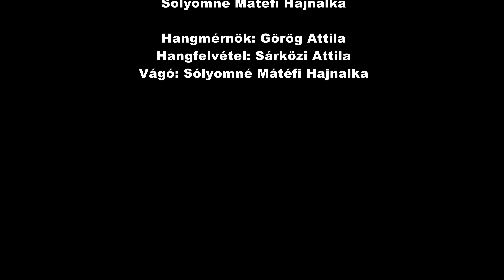Cseh Tamás emlékkoncert az oroszlányi Bányász Klubban 2. rész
A Vodku fiai zenekar 2020-ban a Magyar Kultúra Napján lépett fel a Bányász Klubban. A felvételt készítette: Falcon Vision Hungary.